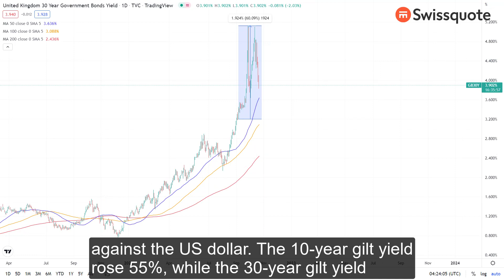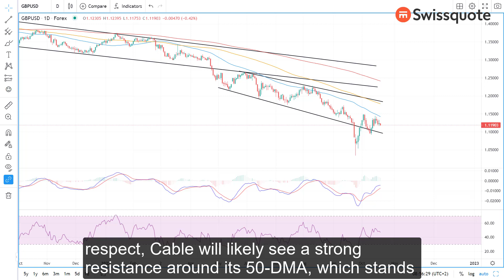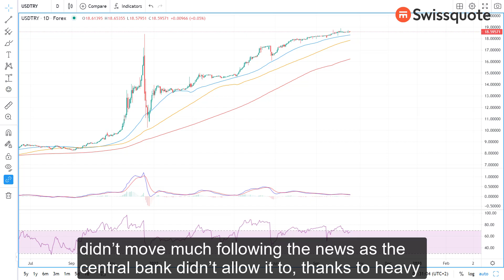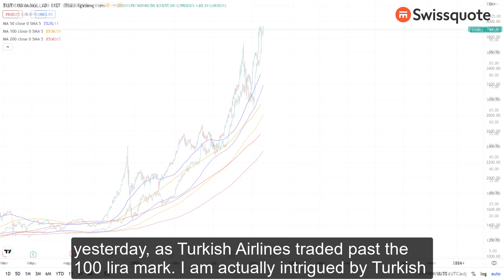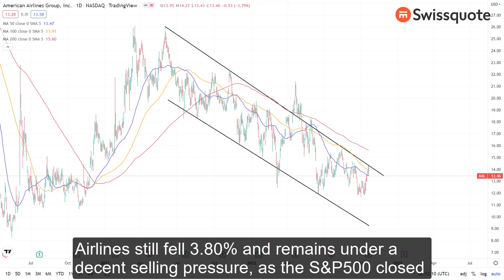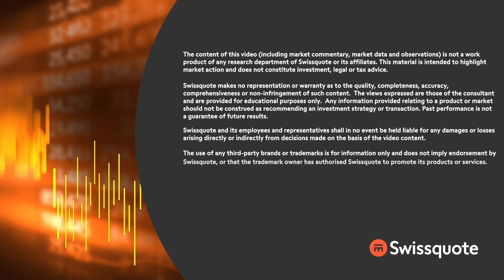NEXT! Who will replace Liz Truss?! | MarketTalk: What’s up today? | Swissquote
Liz Truss resigned. Normally, a PM resignation means uncertainty and limited visibility; it’s not a preferred scenario for the market. But the little time Liz Truss stayed in power was so hectic that investors welcomed the news that she departs sooner rather than later.

All eyes are on who will replace Liz Truss?

In the FX, the US dollar continues extending its rally across the board, and there is nothing the other currencies can do.

 The dollar-yen is now trading above the 150 level, with prospect of another Bank of Japan intervention.

The Central Bank of Turkey cut interest rates by another 150bp yesterday. Turkish stocks gained, as Turkish Airlines hit 100 lira level.

American Airlines revenues grew 13% compared to the same time in 2019, and other airline companies also hinted at strong results.

Snap, however, nosedived 27% in the afterhours trading, after reporting the lowest ever quarterly sales growth due to lower advertising spending.

On the macro front, the Philly Fed manufacturing index came in softer than expected, but the weekly jobless claims fell – which certainly fueled the hawkish Fed expectations.

0:00 Intro
0:24 Who will be the next UK PM?
4:21 FX update: USDJPY above 150!
5:09 Turkey cuts, stocks rally
7:37 Airlines report strong results, Snap dives
8:37 Why the US jobless claims keep falling?!